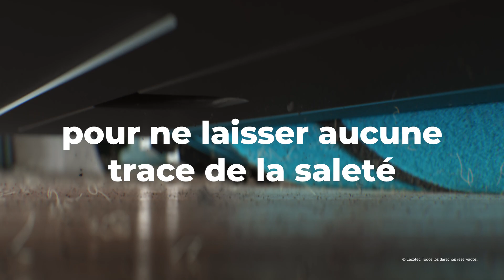Robot aspirateur Conga 999 Titanium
Robot aspirateur Conga 999 Titanium avec technologie aléatoire. 160 minutes d'autonomie. Puissance d'aspiration de 1400 Pa. 3 niveaux de puissance et de nettoyage du sol. Brosse Jalisco. 6 programmes. Télécommande. Programmation.